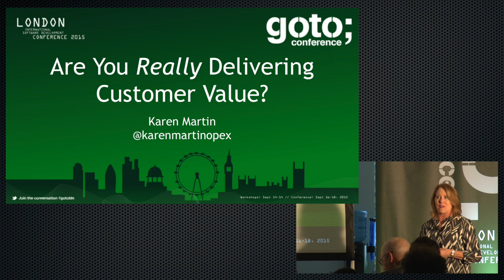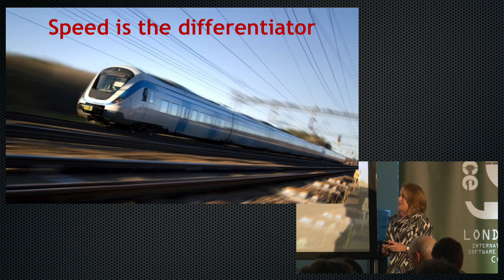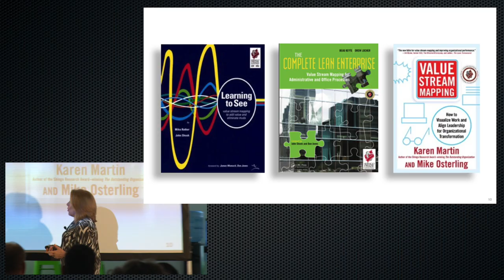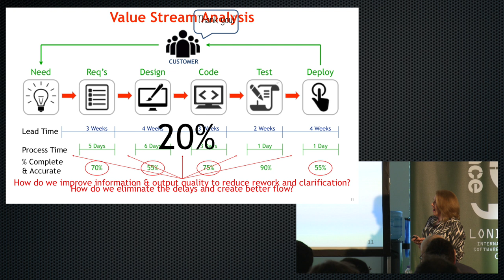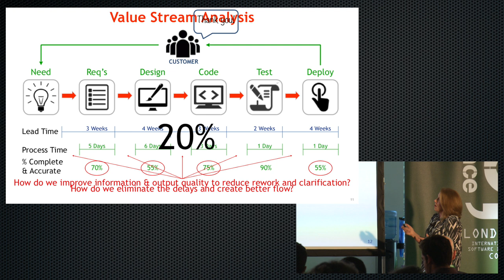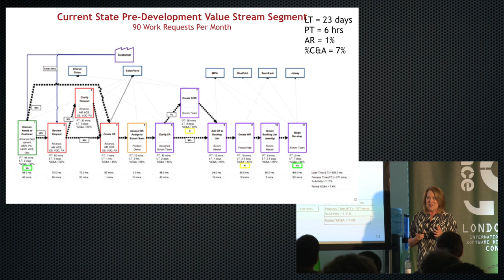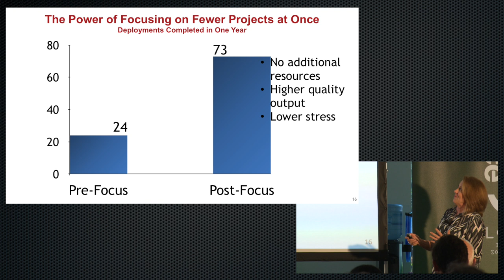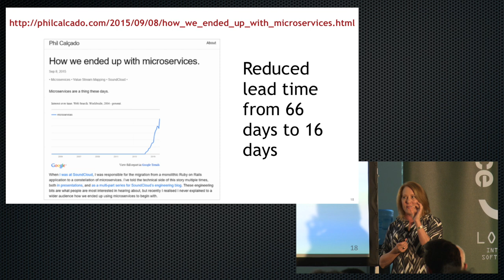Are You Really Delivering Customer Value? • Karen Martin • GOTO 2015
This video was recorded at GOTO London 2015

Karen Martin - President at The Karen Martin Group

Customer value. Everyone wants to deliver it. Everyone “believes” they’re delivering it. But are you? How do you know?